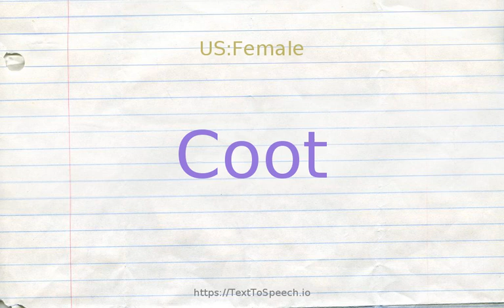How to pronounce coot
Learn how to say Coot in English correctly with TextToSpeech.io free pronunciation tutorials. American & British English pronunciation of male & female voices provided in videos. Check them out!

    Coot definitions:
    (n): slaty-black slow-flying birds somewhat resembling ducks